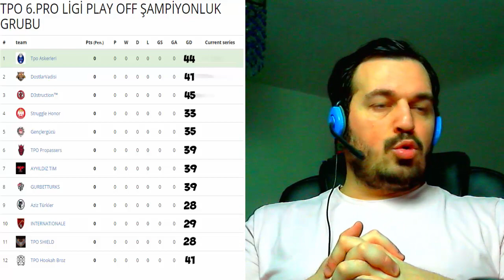Tpo 6.ProLigi / Playoff Sezonu / TpoAskerleri vs Dostlar Vadisi / #01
PlayOff Puan Durumunu Cuma Gunu Gelecek Videoda Atacağım.
Cünkü Girilen skorları gormenızı ıstemıyorum .

Herkese Merhaba ,

Kanalımda Başta Fifa Kariyeri olmak üzere GTA , Call Of Duty , Last Of Us ve daha birçok oyunu bulabilirsiniz . Fifa'da Pro Club Modu , Ultimate Team Modu , Wager Kapışmaları , Pack Açma Tarzında Videolar Çekiyorum